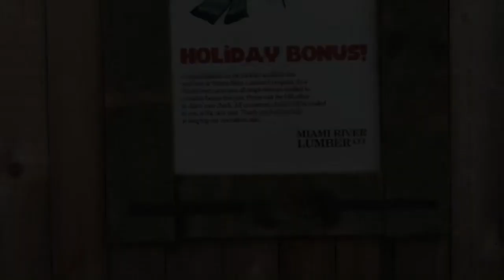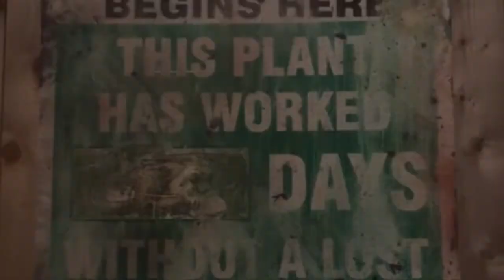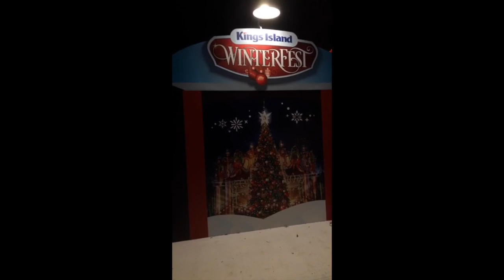WinterFest Overview | Kings Island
An Overview of Kings Island's first successful WinterFest. Filmed on site at Kings Island, located in Mason, Ohio. Coaster Cale used an iPhone 6S, and a JVC Everio Camcorder Quad Proof.